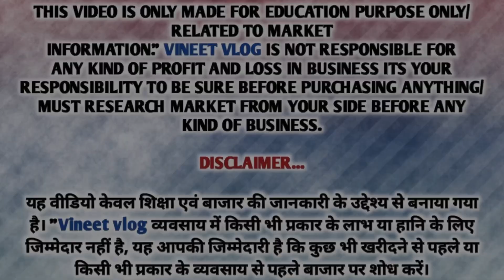लाल क़िला जूता मंडी | Lal Quila Cheapest Shoes Market | First Copy Shoes | Red Fort Shoes Market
Location : Lal Qila Shoes Market
Nearest metro station: Jama Masjid Gate No. 1
Timing: Sunday morning 5 bje se Evening 5 bje tak

Suggested Keywords 👇🏻